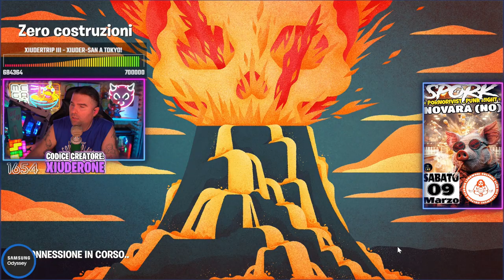ZEUS DOUBLE ELIM 😲 - FORTNITE ITA